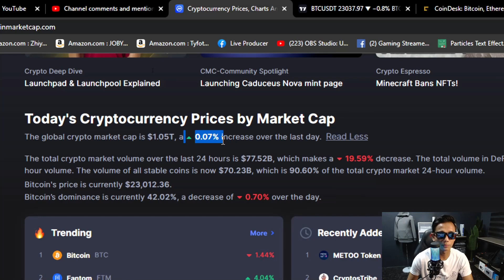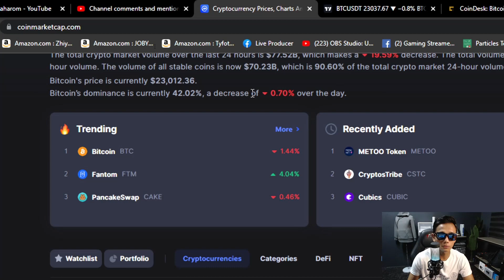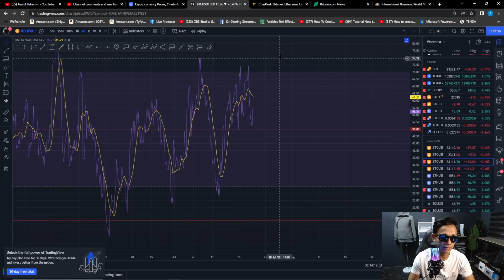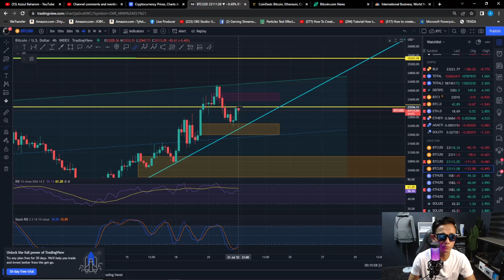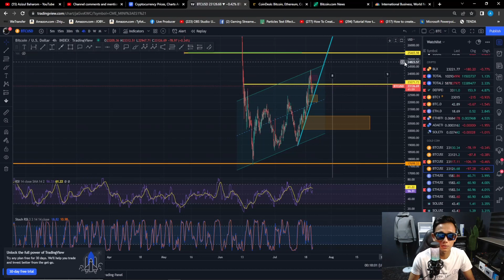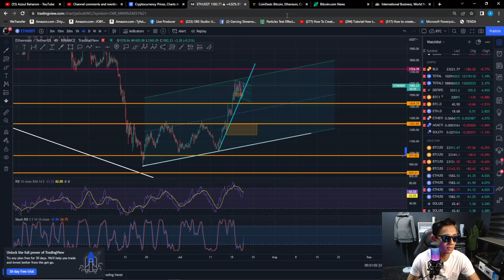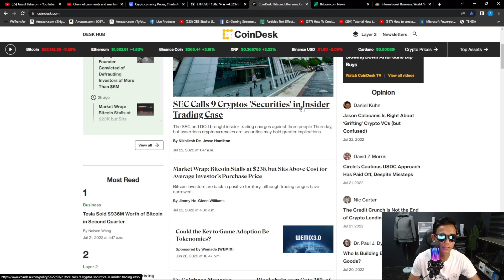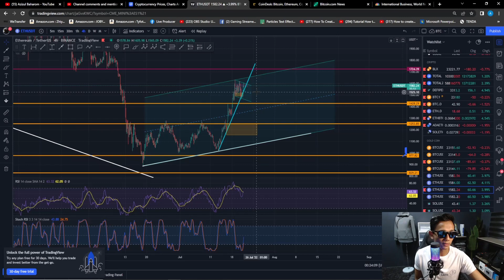BITCOIN & ETHEREUM boleh pump untuk shorterm ??? LIHAT Data Bullish ini..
diamond hand

You're invited!

LUNO
1. Sign up with my invite link
2. Deposit and buy MYR 250 in BTC (Luno exchange not included)
3. We both get MYR 25.00 free BTC